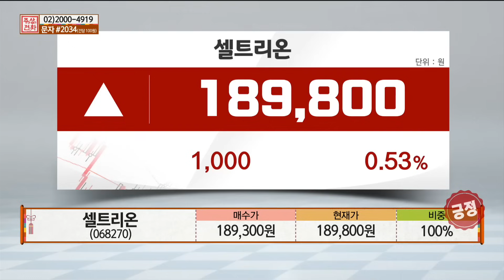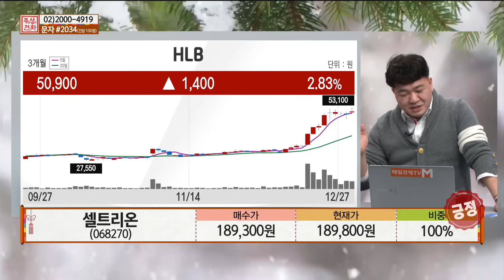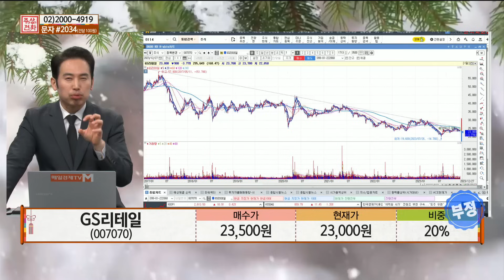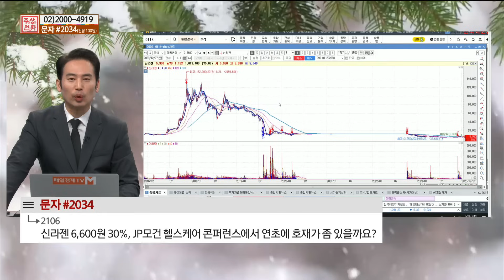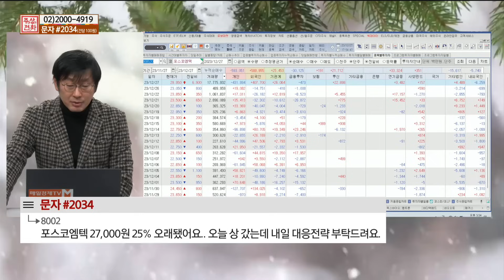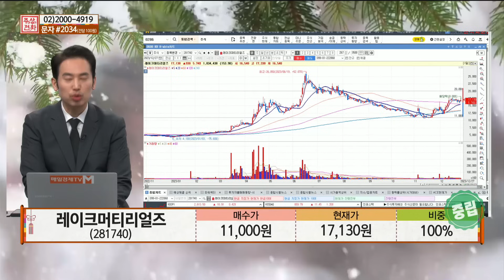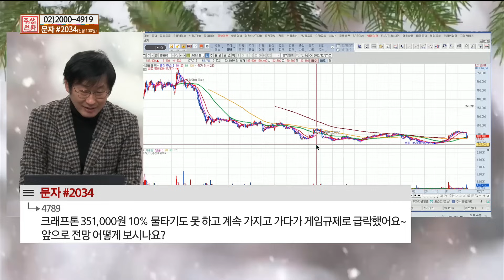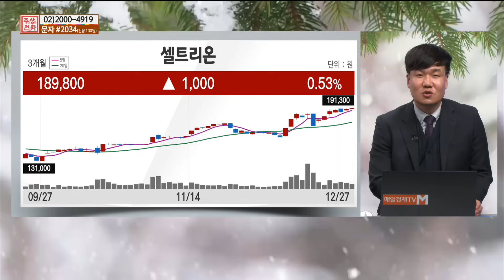[주상전화] 삼성전자 · 포스코엠텍 · 셀트리온 ·크래프톤 · GS리테일 · 신라젠